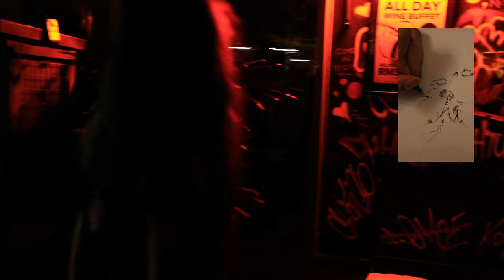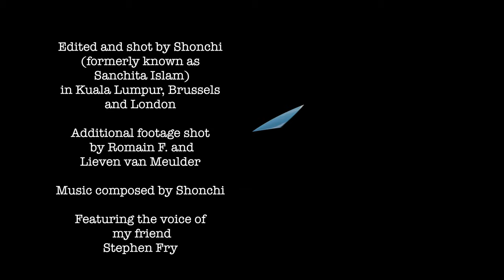Sanchita Islam (aka Shonchi) presents Solitude, featuring Stephen Fry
This is Mental Music designed to ameliorate those in mental pain.

Pain = Alchemy = Transformation.

Yes, it is emotional posting this, my first music video which I shot and edited. To date I have made over 400 pieces of music since 2016, after I recalled being sexually abused. I will start releasing my music into the world and if it helps just one person in mental pain then I am happy. I don't seek fame or money, man I only have 6 YouTube subscribers to my channel, but that's just how I like it.

Does having millions of followers and likes mean you are good? Fuck that shit. Nietzsche said you don't need followers, be your own champion.

Music is the single most powerful global medium, and it's like a gift from they sky to be able to compose the way I do.

Stay underground, be humble, keep dreaming and reaching out to those less fortunate. I hate social media, I delete followers in fact.Just wish I could go back to the age of our ancestors and make music around the fire. In a way this is how I want my music to spread, through word of mouth, slowly, slowly... the fact is I composed it all myself, play every instrument, have no training. What can one battered individual do, what can a person achieve in a lifetime after undergoing a mental holocaust throughout childhood, after facing discrimination throughout adulthood?

And thank you to Stephen Fry for speaking my words, for being an ally and a friend for over 10 years now.

We are united in our mission to achieve Mental Health 4 All our global citizens.